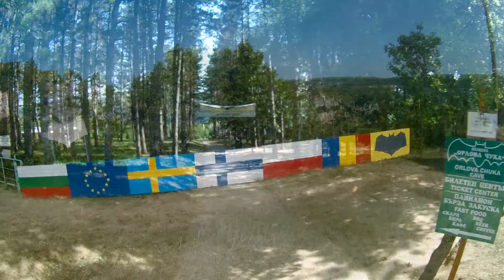Орлова чука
Тук ще видите разходката ни до третата по дължина пещера в България - Орлова чука и невероятната гледка която се разкрива от панорамната площадка. Приятно гледане!